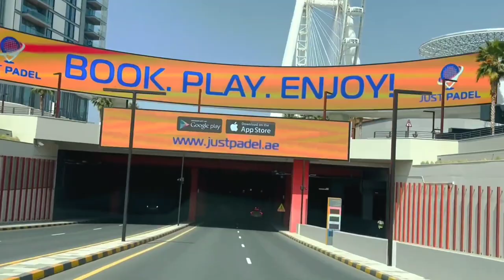Walk to Blue Waters Island Dubai: The Ultimate Outdoor Adventure